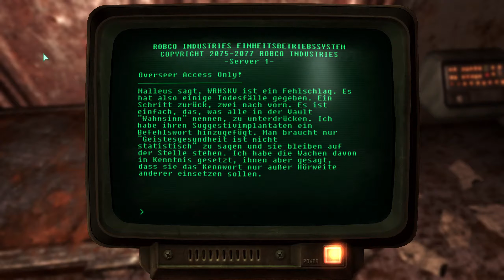Vault 92 ☣ Let´s Play Fallout 3 [050] Gameplay | Deutsch| NeoZockt